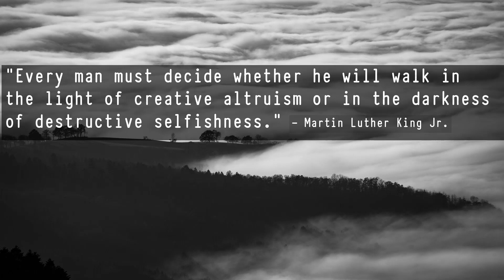Wrona 'Altruism' - Real Emotional Oldschool Rap Beat Freestyle Instrumentals Hip Hop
Purchase (lease wav/tracked-out) . This beat is NOT FREE to use. You shall credit me Prod. Wrona.
Hit me up for custom beats.
Yo! Im Wrona (aka Wrona Beats or Wrona da Beatmaker), hip hop producer since 2007. I started this channel back in 2010. I upload all sort of Hip hop instrumental beats and Rap: Old school rap beats, hip hop, Jazzy instrumentals, Chill, hip hop instrumentals. Some producers who inspire me are: DJ Premier, 9th Wonder, the  Alchemist.
 I started with 90s and boom bap sound, but I developed my style and now Im combining classical sampling techniques with modern sounds.  I make some J-Cole type beats, Kendrick Lamar type, Joey Bada$$, Chance the rapper, Mac Miller sound.
I mainly use samples in my productions and I often add some piano, bass and other instruments.